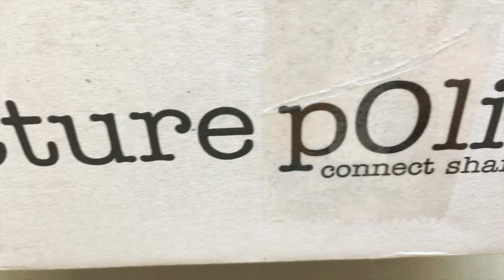piCture pOlish Unboxing/Haul ||2018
Hello People,

I would like to officially welcome all my new subscribers to my channel. So let's start with today's video.

I have got a great offer with picture polish and I could not resist myself from buying them. So today I am doing an unboxing video of my picture polish collection and I hope you all like it.

NB: I have already opened the box (As you know how excited we get when we see a parcel :) cant help it), and I hope you guys dont mind it.

Stalk me @